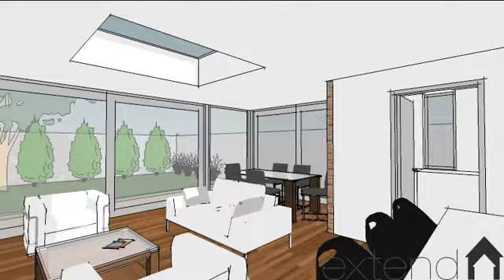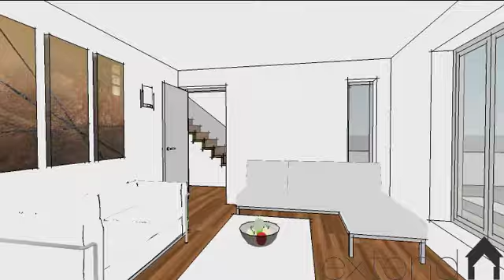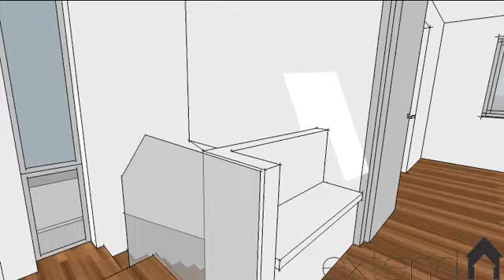xt-327 dalkey extension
extend.ie house extension dalkey